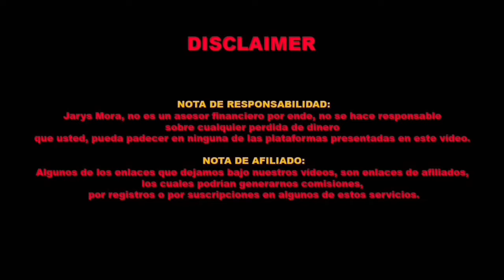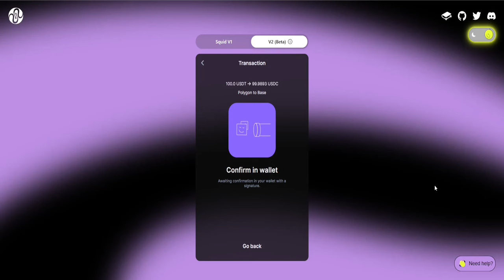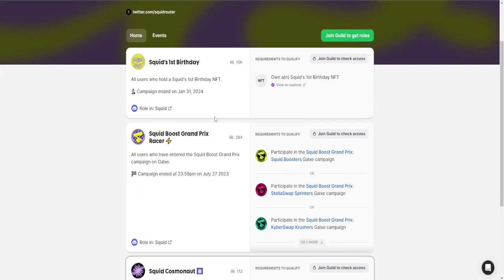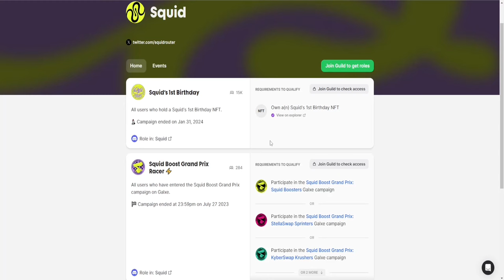👉 SQUID ~ POTENCIAL AIRDROP (GUIA SIMPLE PARA CALIFICAR) 🪂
Squid es un enrutador o bridge que te permite mover liquidez entre multiples cadena como rhino y Stargate.

Extras.